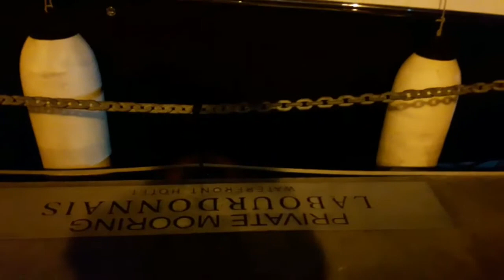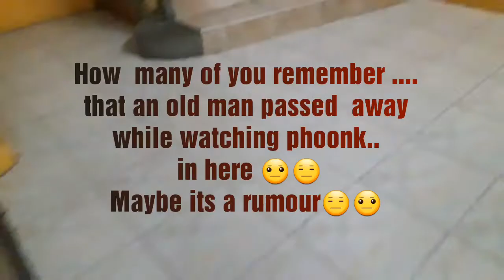MAURITIUS night Life Caudan Waterfront...Vlog movie night father daughters Judwaa 2 something scary